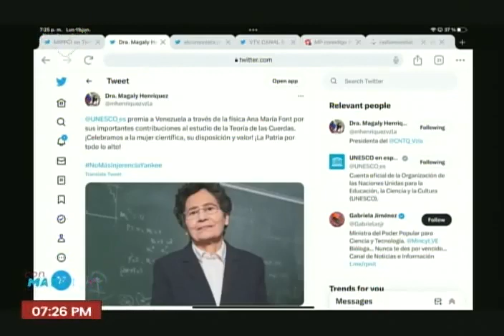Maduro sobre el premio a la científica venezolana Anamaría Font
19 de junio de 2023, programa "Con Maduro+" del Presidente venezolano Nicolás Maduro. También participa la ministra de ciencia y tecnología, Gabriela Jiménez. Anamaría Font recibió un premio de la Unesco por sus logros en Física.

USDT o Bitcoin (BEP20): 0xef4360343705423a24119205eeb1de2a10fd23f4

USDT (TRC20): TQJB86JZjF5Kt1C7f322aax4iyD6x65UcV

Petros: PFfDUW3cj1WD7cUPYg9MK2EtgG5nUgVzuc